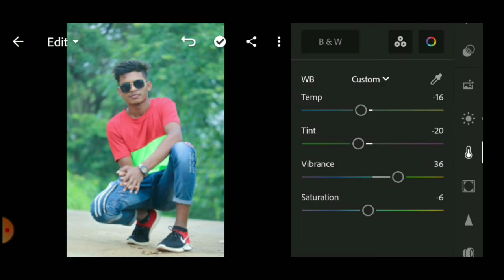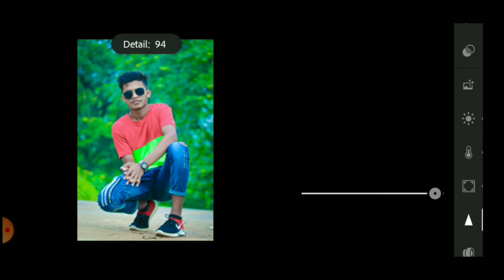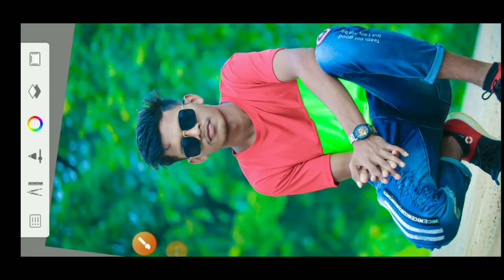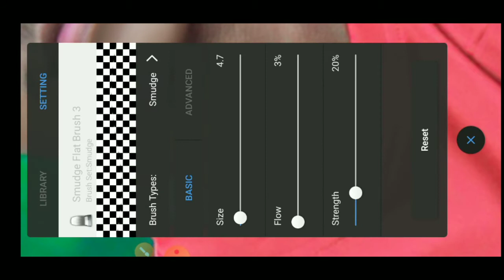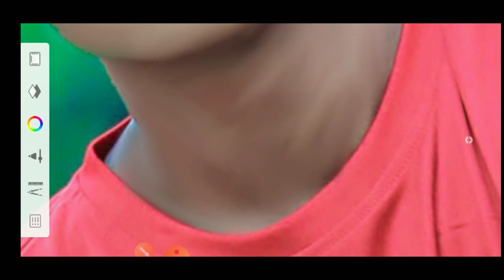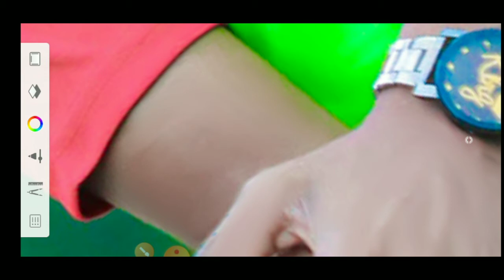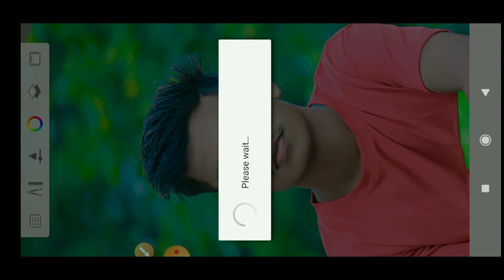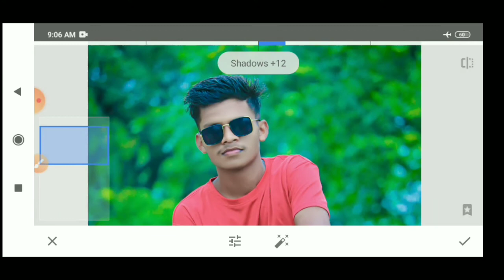lightroom green 🟢 tone effort photo editing face smooth full hd editing tutorial in mobile phone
Comments+💬
All Photo editing app 👇👇👇👇
(1) Snapseed
 YouTube video editing app👇👇👇
(1) kinemaster
PicsArl best
SArL
in PiCSArL
ing
ioir nhrle
toolwiz editing
Igntroc omediin
OOIEprioldeanung
waurodes
ep by
tylish
gntrod
Dicasrtediting